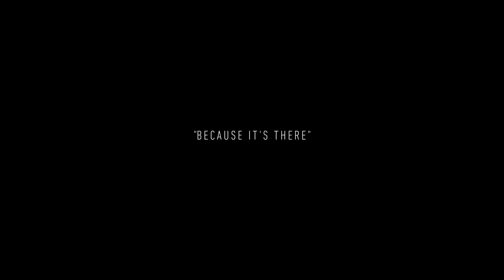The Climb Teaser ~ Oculus Rift